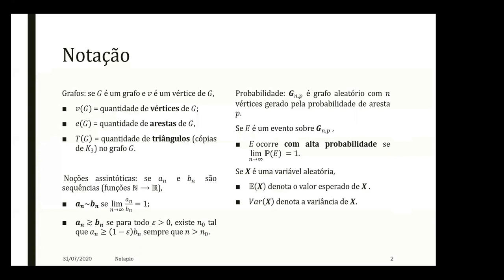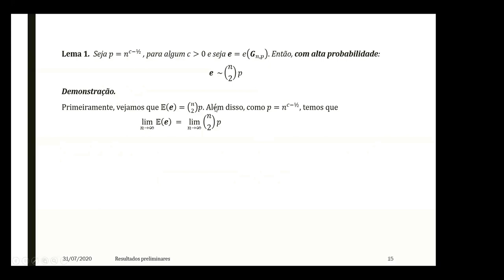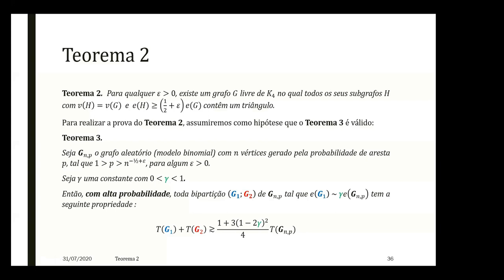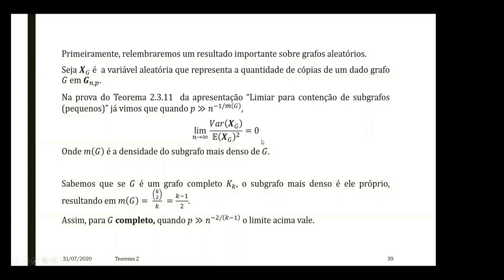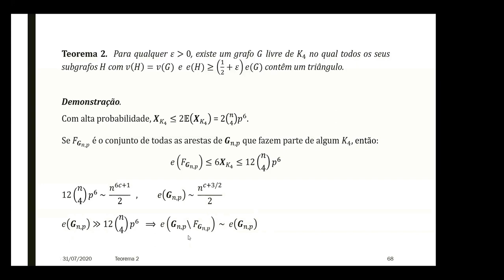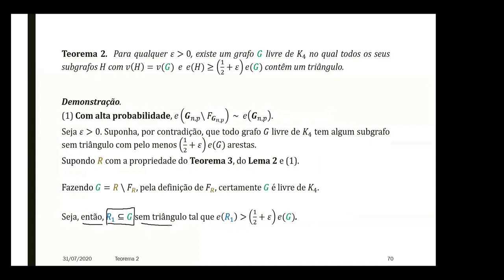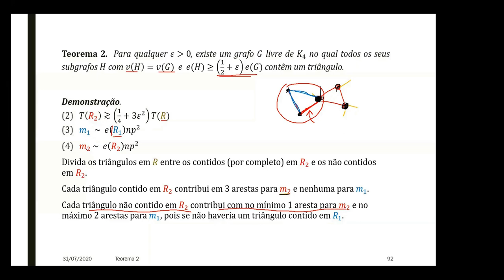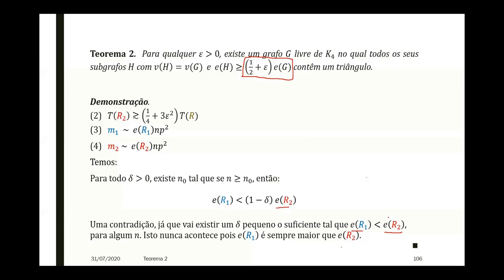Subgrafos livres de triângulo em grafos sem K4 - Parte II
Sequência de apresentações do artigo "Large Triangle-Free Subgraphs in Graphs without K4" de Frankl & Rödl - 1986.
Apresentado por Vinicius Pinto, estudante do Departamento de Ciência da Computação da UFBA.